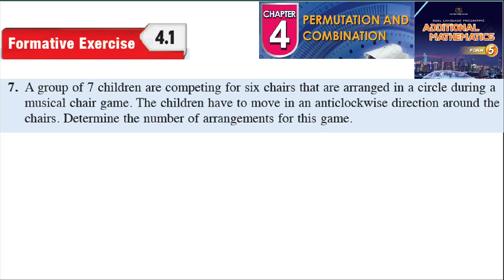Permutation and combination formative exercise 4.1 Q7 latihan formatif 4.1 form 5 kssm textbook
Permutation and combination formative exercise 4.1 Q7 latihan formatif 4.1 form 5 kssm textbook 5 kssm textbook  matematik tambahan tingkatan 5 textbook buku teks spm

A group of 7 children are competing for six chairs that are arranged in a circle during a
musical chair game. The children have to move in an anticlockwise direction around the
chairs. Determine the number of arrangements for this game.